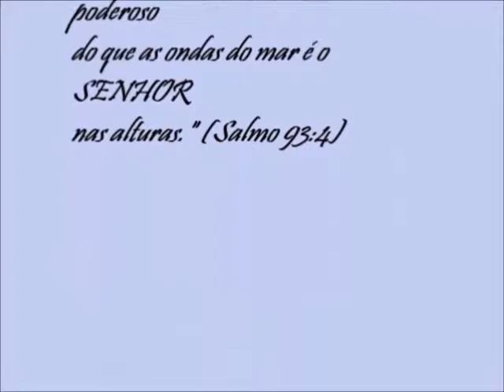PASSEIO. (13/04/2014) Barco Príncipe de Joinville.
Um Passeio Inesquecível.   ( Joinville-SC )
'' Mais poderoso do que o estrondo
das águas impetuosas,
mais poderoso do que as ondas do mar
é o Senhor nas alturas.''    Salmos 93:4